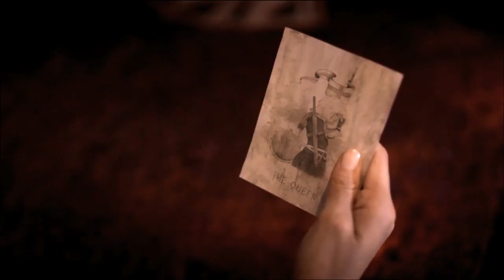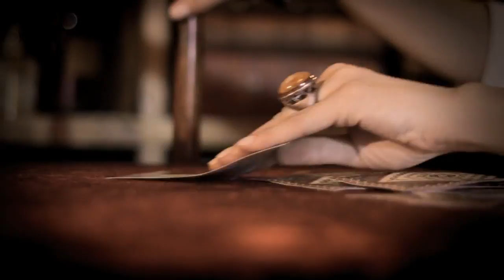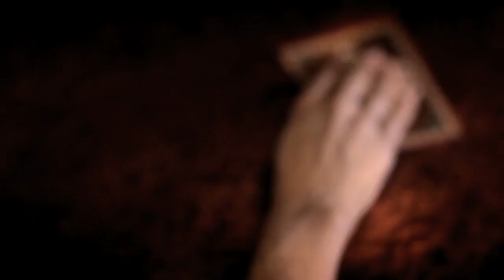Din Rose - I'm Not Alone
Music video by Din Rose performing "I'm Not Alone".